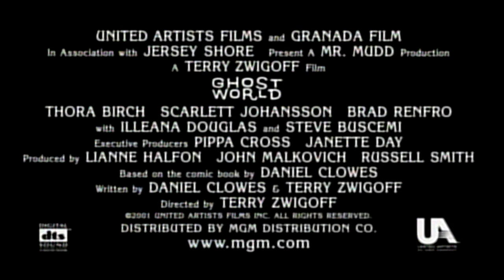Ghost World (2001) Trailer | Thora Birch, Scarlett Johansson, Steve Buscemi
Ghost World is a 2001 black comedy film directed by Terry Zwigoff and starring Thora Birch, Scarlett Johansson, Brad Renfro, Illeana Douglas and Steve Buscemi. Based on the 1993–97 comic book of the same name by Daniel Clowes, with a screenplay co-written by Clowes and Zwigoff, the story focuses on the lives of Enid (Birch) and Rebecca (Johansson), two teenage outsiders in an unnamed American city. They face a rift in their relationship as Enid takes interest in an older man named Seymour (Buscemi), and becomes determined to help his romantic life.